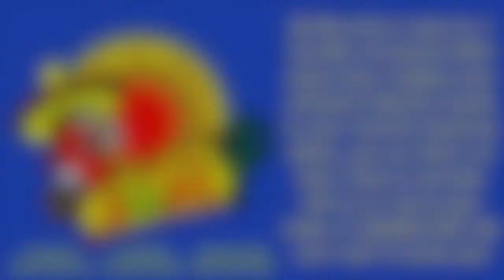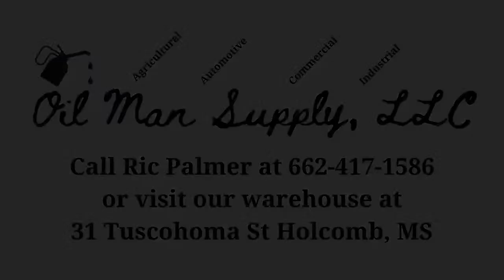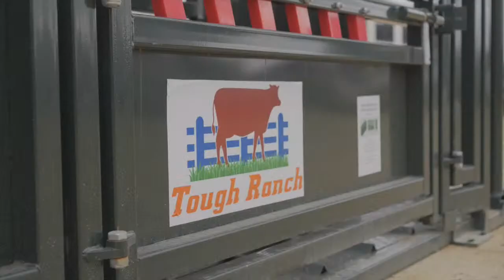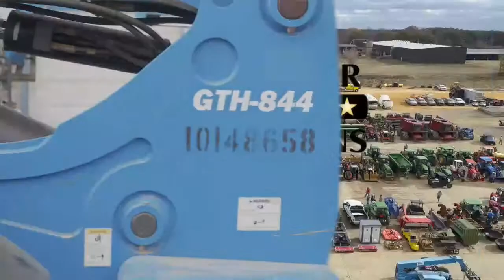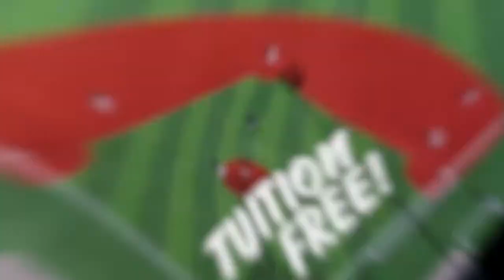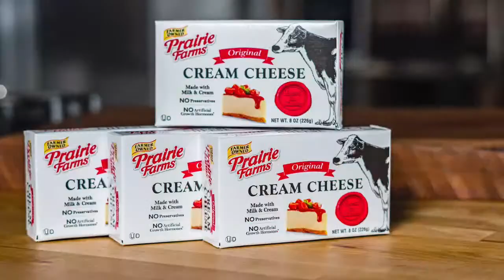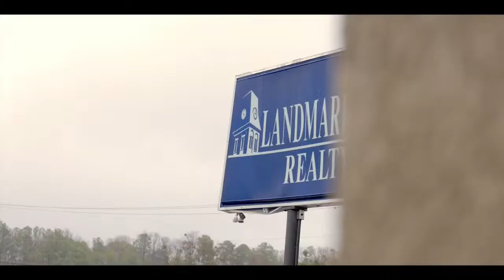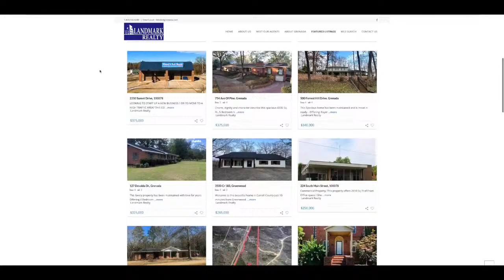GRENADA CHARGERS at CENTER HILL MUSTANGS 4/16/24 (JV)